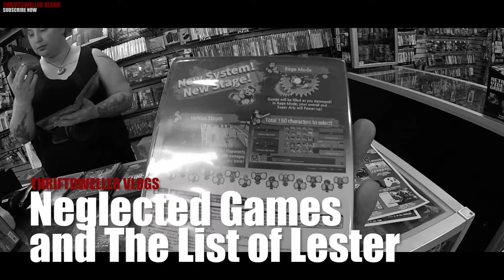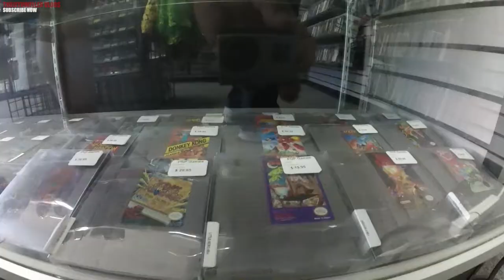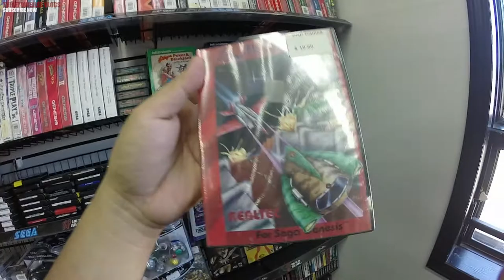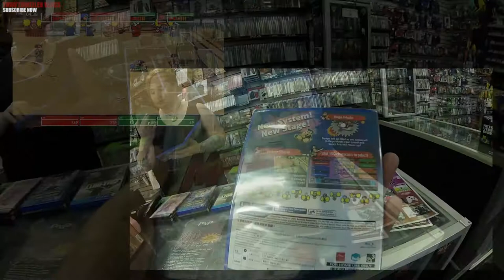Plugging holes and the list of Lester vlog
The List of Lester Returns (part 2), We discuss the "heat" with MikeBTheGameGenie and other Canadian Retro Gaming Youtubers, Nate discusses games he neglected to get over his retro collecting life and more!